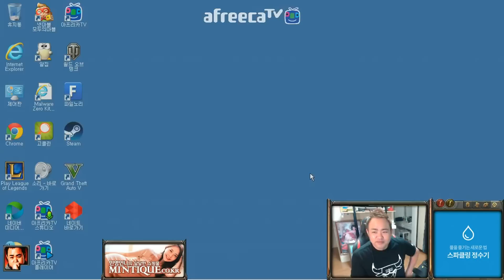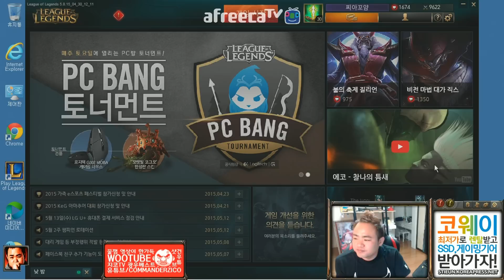커맨더지코 [롤멸망전] 보겸 VS 커맨더지코 2경기 - 미리보는 멸망전 [2015.05.13]